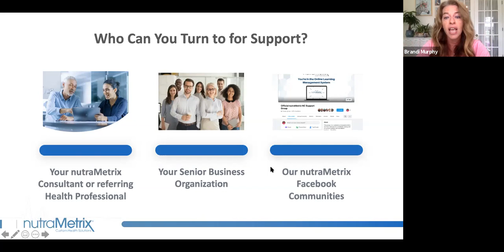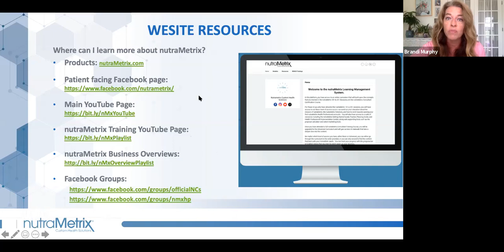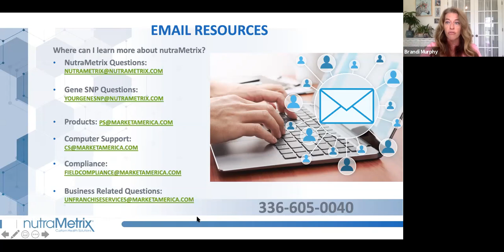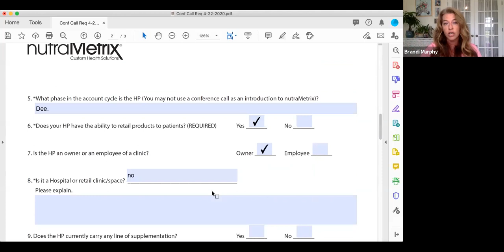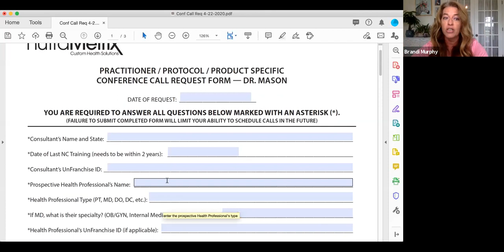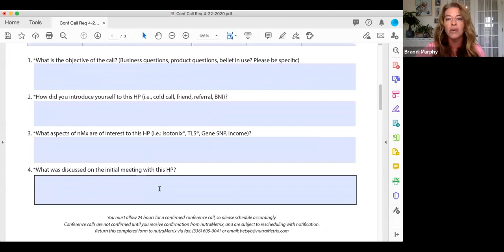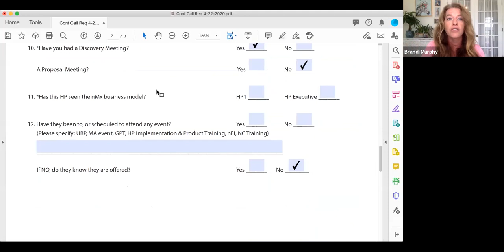nutraMetrix Corporate Team Support - How to Get Help When You Feel Stuck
Join Brandi Murphy as she discusses how the nutraMetrix Corporate Team can support your practice growth. From conference calls to practice visits, you will learn how you can connect with the team when you need extra support.

At nutraMetrix® Custom Health Solutions, we believe patients should have access to recommendations for healthy living and products that promote optimal wellness from their trusted health professionals.

This is why everything we do is focused on helping health professionals implement customized wellness programs that benefit the patients and the practice.

Income Disclaimer: Earnings depicted are atypical and the success of any UnFranchise® Owner will depend upon the amount of hard work, talent, and dedication which he or she devotes to building his or her Market America Business.  For typical earnings, see the Income Disclosure Statement